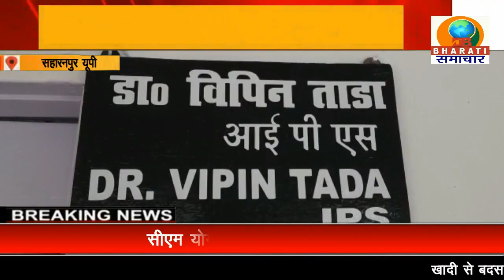सहारनपुर: पुलिस लाइन स्थित कार्यालय से एसएसपी ने संदिग्ध लोगों पर रखी जा रही नजर